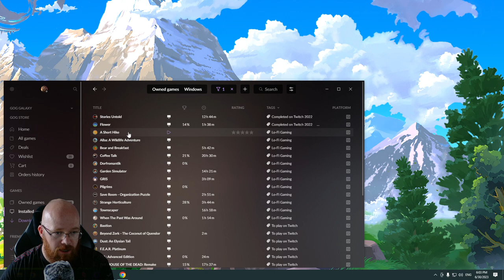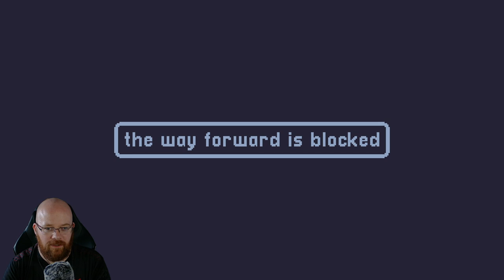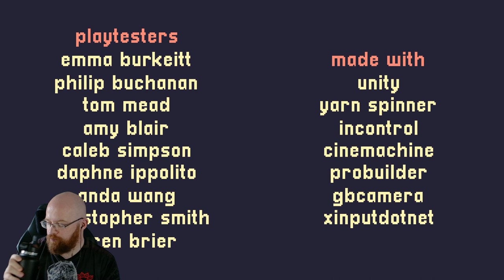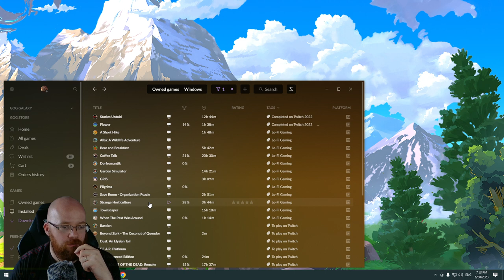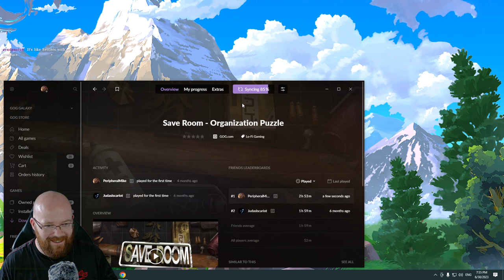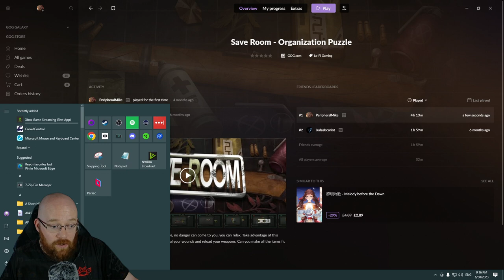🔴VOD🔴 Short Hike and Save Room - 30th June 2023